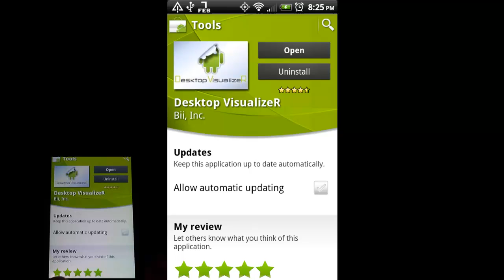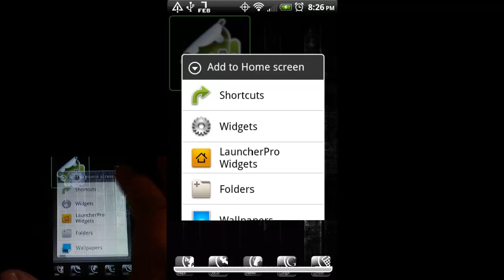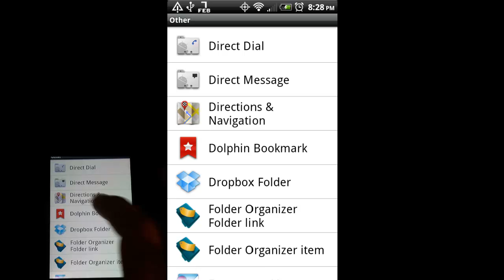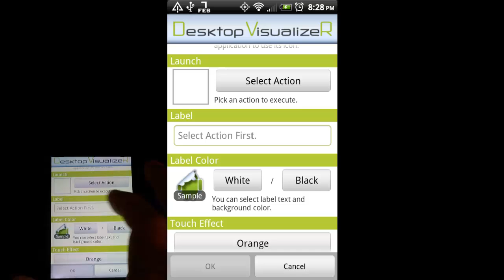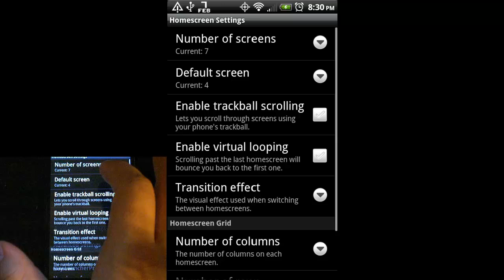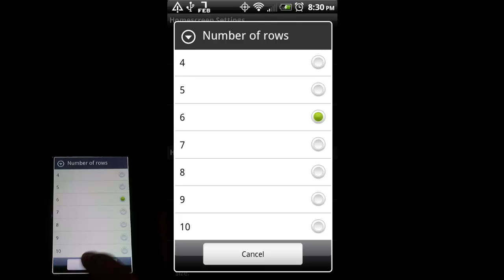Android Tutorials - 09 - Custom Homescreen Layouts with Desktop Visualizer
Some further customization options using Desktop Visualizer as well as some cool icons from XDA Developers Forum.

Metrogloss Icons (used in dock bar and used as templates for custom icons)

Custom Earrings & More by Senia (she modified the Metrogloss icons for me)

Market Page